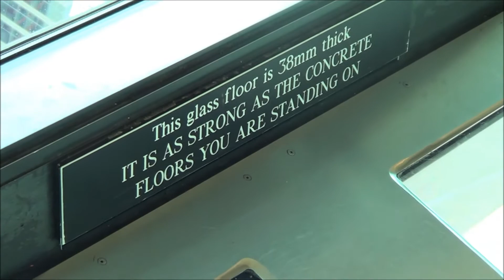Auckland Sky Tower 3/1/2016.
Went to the zoo and after 3 in the afternoon, went to the sky tower.